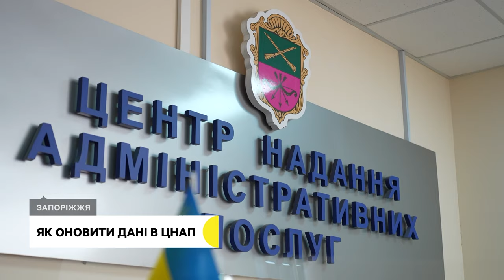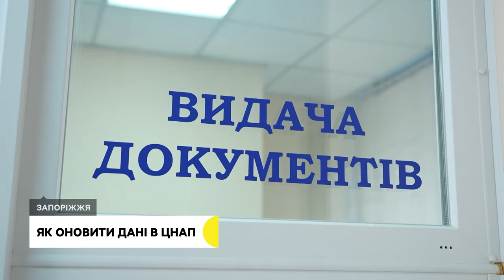Видають витяги, а не повістки: як оновлюють дані військовозобов’язаних запоріжців у ЦНАП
З 18 по 21 травня понад 300 військовозобов'язаних звернулися до Вознесенівського ЦНАПу Запоріжжя, аби оновити свої дані. Але зробити це змогли тільки 178 осіб. Причина — технічні проблеми.

Про це розповіла Суспільному директорка департаменту адміністративних послуг Наталя Мила.